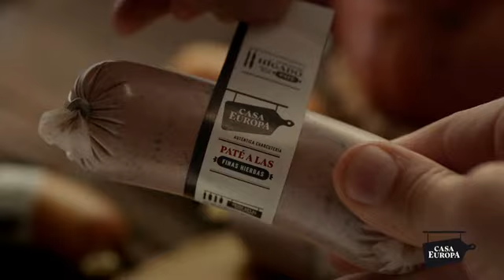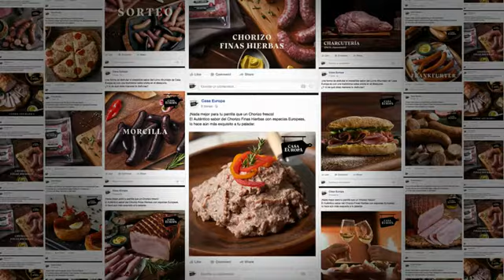Auténtica Chacurtería | Casa Europa